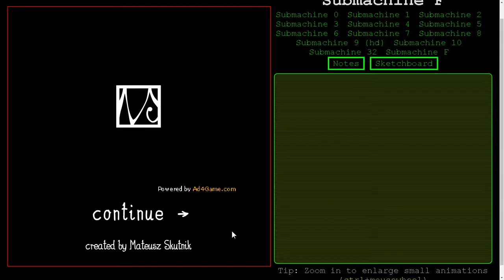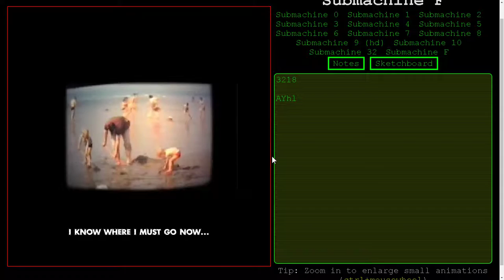Submachine F - Future Loop Foundation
This has nothing to do with the submachine series, but is in a similar style.